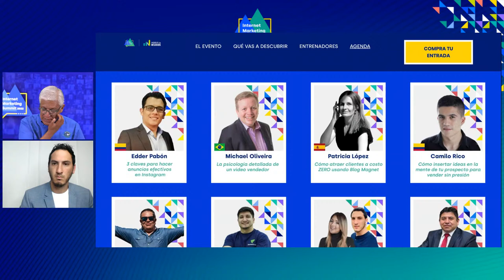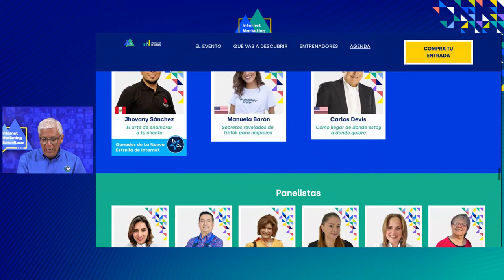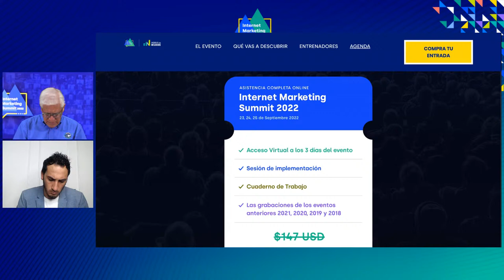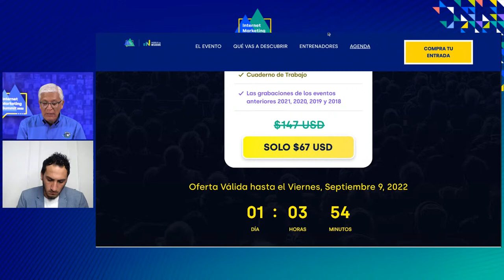Cómo vender productos de alto precio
Regístrate en ojo.la/guia

Se pueden vender productos de 10 mil dólares usando Marketing Digital? Nuestros invitados, Laura y José nos darán la respuesta. Un episodio muy interesante en Marketing Talks.